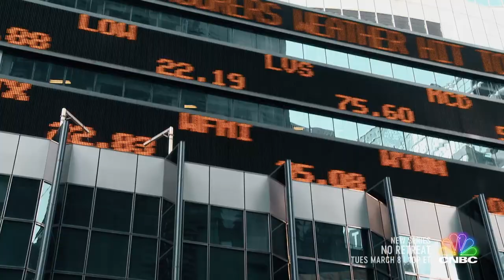NO RETREAT: Business Bootcamp | World Premiere Trailer CNBC Prime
NEW SERIES! TUESDAY MARCH 8, 10P ET

"True Success Requires Extreme Sacrifice" - Joe De Sena

When bottom lines turn red, teamwork becomes toxic, and a company's mission blurry, there is one place Fortune 100 companies can turn: The unrelenting mountains of Vermont, the power of nature, and the transformative force of ancient Spartan philosophy. Here, Spartan founder Joe De Sena proves time and again that by pitting execs and their teams against grueling physical and mental challenges, communication improves, teamwork is galvanized, and companies emerge more resilient than ever.

In each episode, Joe and his team - including Clinical Psychologist & Performance Coach Dr. Lara Pence and Entrepreneur & Growth Marketer QuHarrison Terry - provide advice and expertise to help companies take a look in the mirror and make the difficult decisions to change and achieve success for their business.

“No Retreat: Business Bootcamp” will be the source for entrepreneurs facing what appears to be insurmountable challenges. The specifically tailored, often unorthodox, tasks and obstacles on the farm will manufacture adversity, identify weak links, help teams understand and overcome fear and failure, and teach mental (and physical) survival — all while highlighting business priorities and purpose. When teams are depleted and seemingly on reserves, Joe and his team will help companies look in the mirror in order to make the really difficult decisions and changes required. Survive Joe and the farm, and companies leave stronger, and with a clear plan to achieve success.

About CNBC Prime: By night, CNBC Prime is an entertainment network with a programming slate that is an extension of CNBC’s distinct brand.  The entertainment focused block in primetime includes programs such as Shark Tank, The Profit, Jay Leno’s Garage and American Greed.